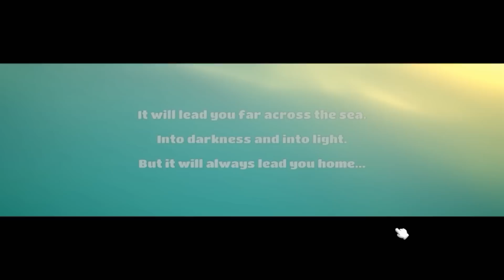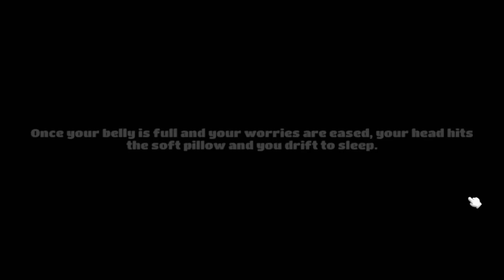Yonder: The Cloud Catcher Chronicles EP1 /ผจญภัยในดินแดนมุ้งมิ้ง ฟุ้งฟิ้ง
Number one Computer อุปกรณ์เกมมิ่ง และคอมพิวเตอร์

♥ ธนาคาร กสิกร 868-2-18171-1 ชื่อบัญชี กัณฑสิทธิ์ กาฬาภักดี
♥ บริจาคผ่านทรูมันนี่ :  (ยังไม่มี)